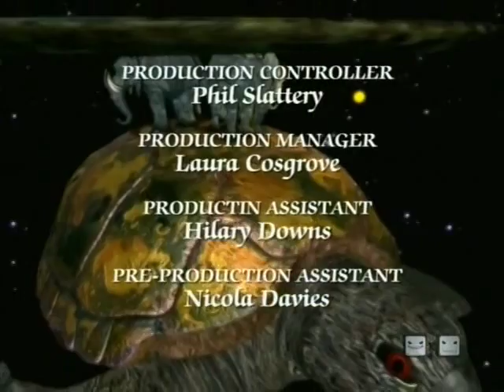Плоский Мир Вещие Сестрички Серия 5